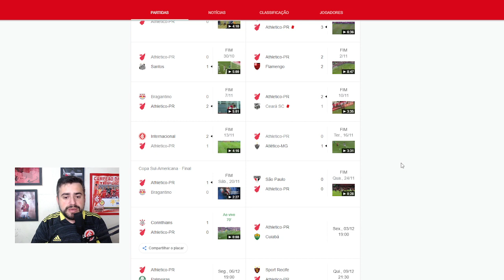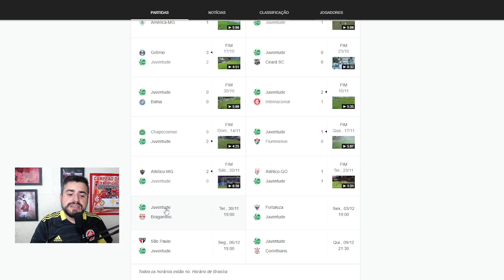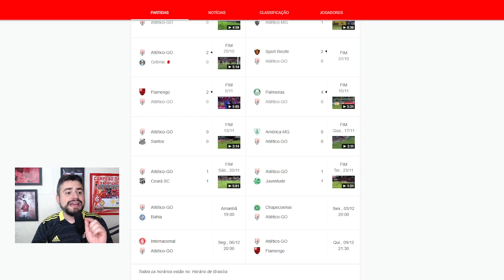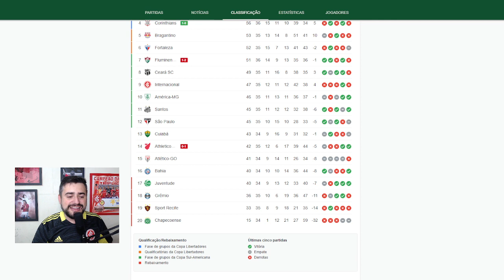CÁLCULOS: GRÊMIO PODE SER REBAIXADO NESTA SEMANA! SAIBA O QUE PRECISA OCORRER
O Arerê está próximo de se consolidar e o Grêmio pode ser rebaixado matematicamente já nesta semana, no confronto contra o São Paulo.